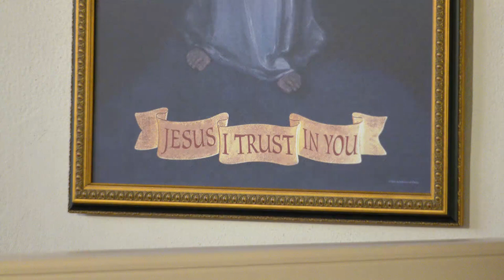Daily Readings and Homily - 2022-09-02 - Fr. John Paul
Votive Mass of the Sacred Heart